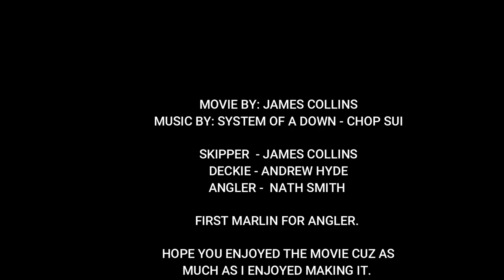OCEAN MASTER Boats BLUE MARLIN SESSION EPISODE 2